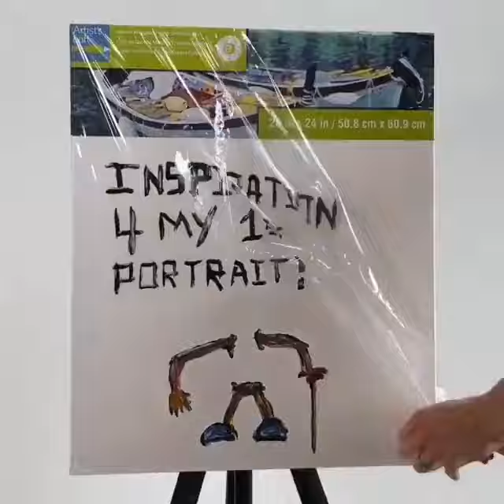Egg with wings acrylic painting 🎨🥚